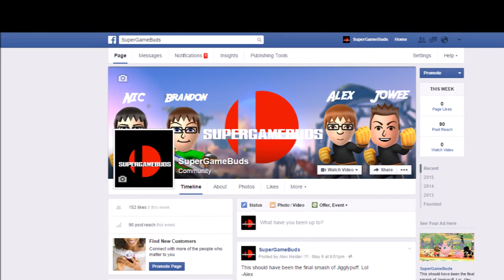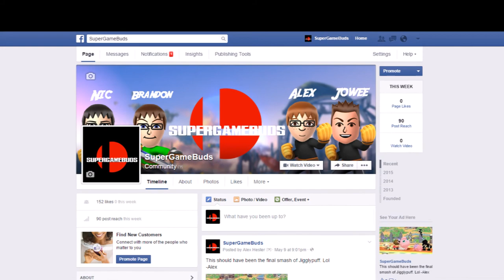SuperGameBuds Channel Update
Hey gamers! Alex here with a channel update and just giving out a heads up where we have been!